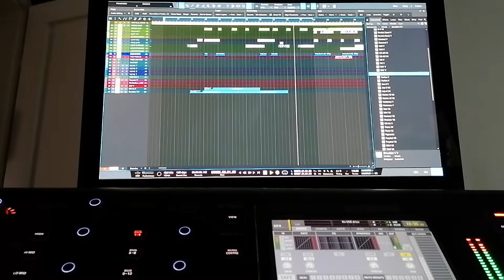Short Studio Dairy # 1.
Melis example, producing, playing...